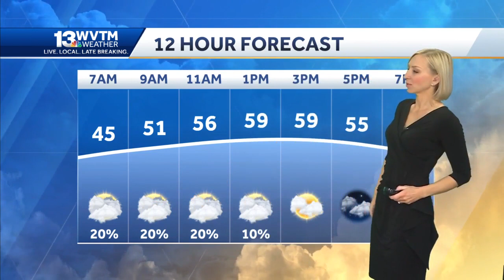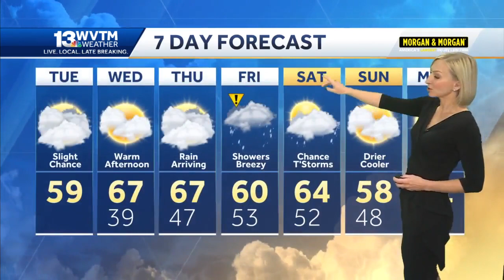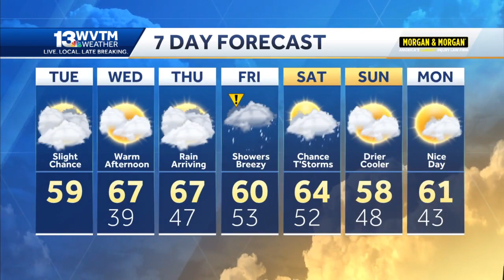Wet and stormy weather expected later this week